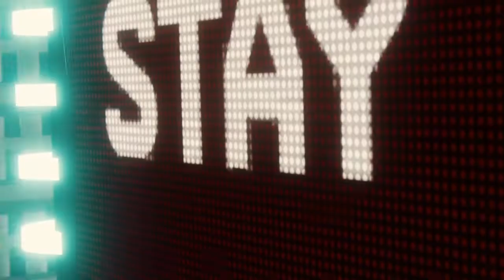ULTIMATE NO DAMAGE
No Damage Boss Fights against the Sinister Six
Ultimate Difficulty
New Game Plus
No Gadgets, Only web-shooters